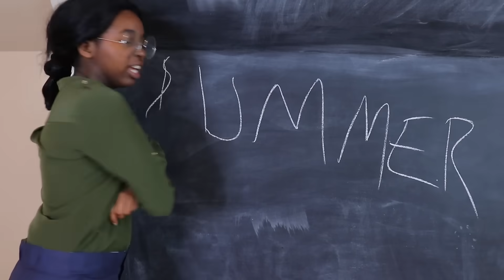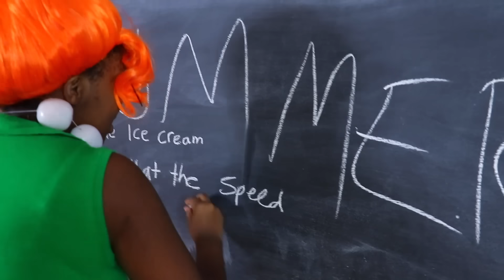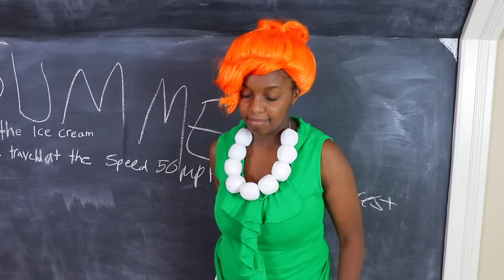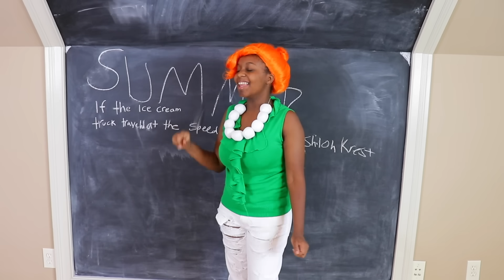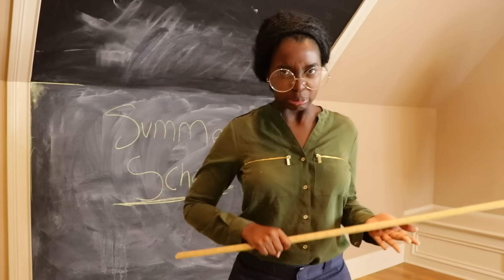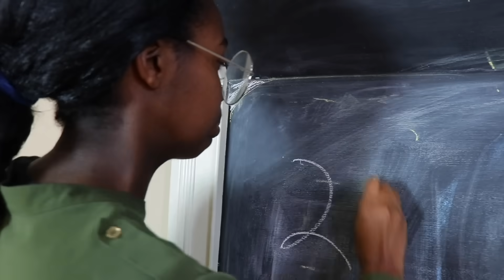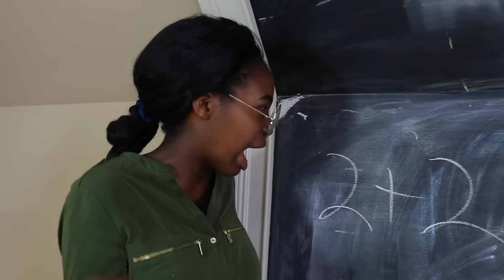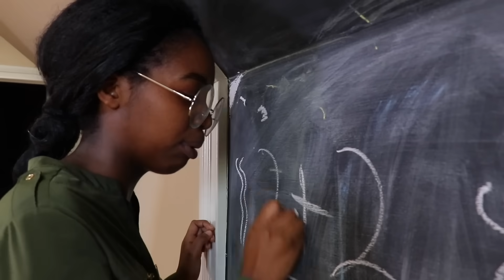SUMMER SCHOOL Onyx Kids Episodes ☀️✏️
School is out! Time to enjoy the sunshine and...more school!?

Onyx Family is a fun channel where you get to experience the adventures of Shasha, Shiloh, Sinead, and Shalom as they let their imagination run. Join these kids as they celebrate fun holidays like Christmas, Valentine’s Day, Halloween, and Thanksgiving vlogs. Onyx Kids is a family of four kids that love to have fun and adventure! We post vlogs every Sunday, Monday, Tuesday, Wednesday, Thursday, and Friday. We also do TikTok videos, viral TikTok life hacks, anime vlogs, have fun with games, challenges, toys, and fun DIYs. We also try food challenges from Japan, Russia, United Kingdom, Canada, Vietnam, Thailand, Brazil and more countries. We travel to cool places like Disney World, Disneyland, Legoland, Universal Studios, Hollywood Studios, Six Flags, and cruises to beautiful Caribbean beaches.

Episodes:
0:00 Intro
0:07 Summer School
4:44 Baldi's Basics Summer School